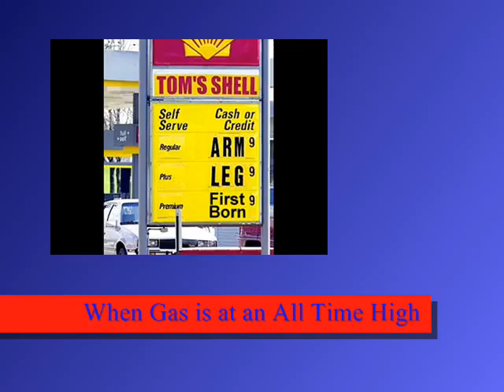How Can We Change the World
a life long mission